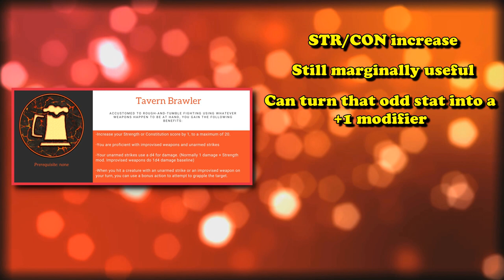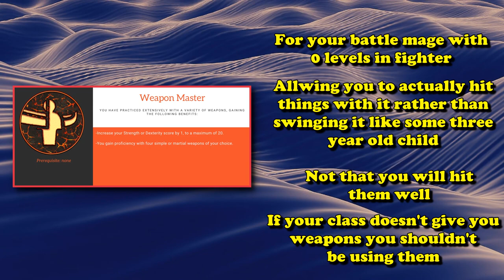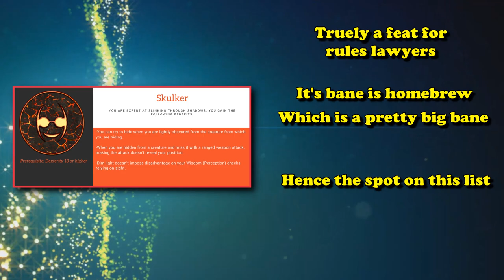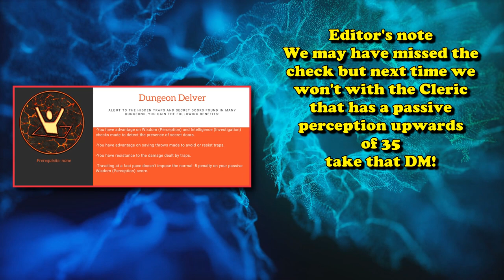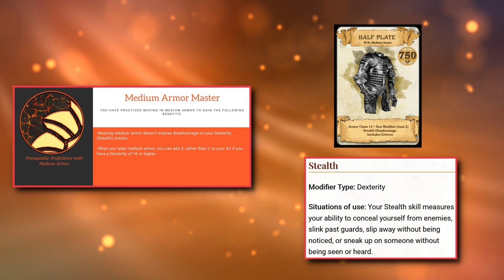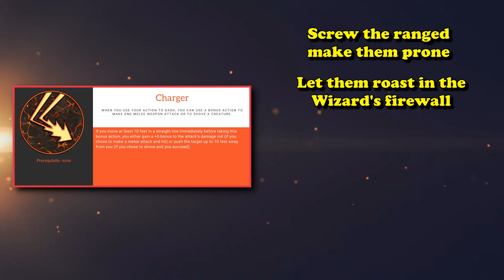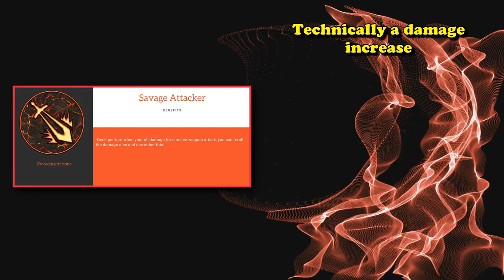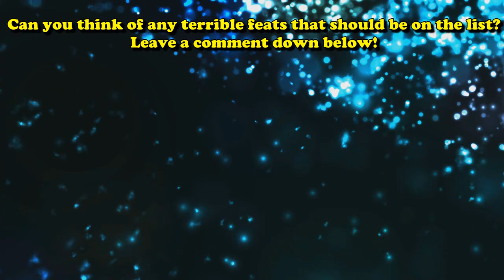Top 10 Worst Feats in DnD 5E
In this video we'll be going over the worst feats you can pick up in D&D 5e.

Video edited by Selty

--The List--
Intro: (0:00)
10-Tavern Brawler: (0:06)
9- Weapon Master: (3:21)
8- Skulker: (5:06)
7- Spell Sniper: (8:34)
6- Dungeon Delver: (12:09)
5- Medium Armor Master: (15:33)
4- Charger: (19:33)
3- Skilled: (22:04)
2- Savage Attacker: (24:26)
1- Grappler: (26:49)